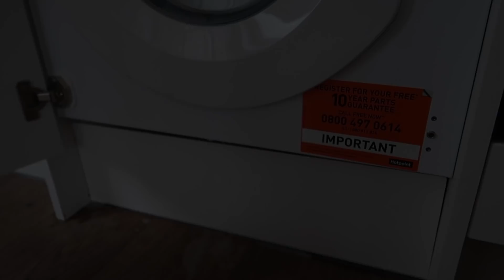WEEK IN MY LIFE: ft. my boyfriend, shopping, new hair + more!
heyy come spend a week in my life living alone in London at age 21! (ft. my annoying boyfriend)

Spend a week in my life:  boyfriend, shopping, living alone + more!
A WEEK IN MY LIFE: Living alone in London (ft. the boyfriend)

**MY FAVE VIDEOS THAT U SHOULD WATCH!!**

The TRUTH About My Weight Loss Transformation | My Fitness Journey *emotional*

asking guys questions girls are too afraid to ask...